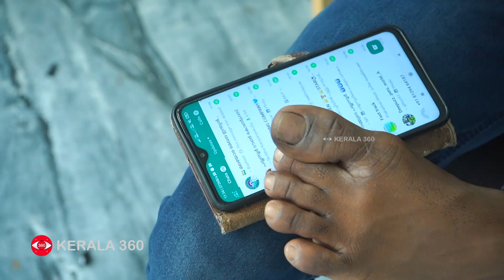കാൽവരയിലെ മാന്ത്രികത | Vyshak K | Paintings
സാധാരണ ഒരാൾ കൈകൊണ്ട് ചെയ്യുന്നതെല്ലാം വൈശാഖ് കാലുകൊണ്ട് ചെയ്യും. ഉള്ളംകൈ മടങ്ങുംപോലെ ഉള്ളംകാലും മടങ്ങും. നീളക്കുറവുണ്ടെങ്കിലും കൈവിരലുകൾപോലെ കാൽവിരലുകൾ ചലിക്കും. വീട്ടിലാണെങ്കിൽ കൈകൊണ്ടെന്ന പോലെ കാലുകൊണ്ട് ചോറുണ്ണും. പുറത്താണെങ്കിൽ സ്പൂൺ ഉപയോഗിക്കും. ടച്ച് സ്ക്രീൻ മൊബൈൽ ഫോണും കംപ്യൂട്ടർ കീബോർഡും മൗസും വൈശാഖിന്റെ കാൽ വിരൽത്തുമ്പുകളിൽ ഭദ്രം.